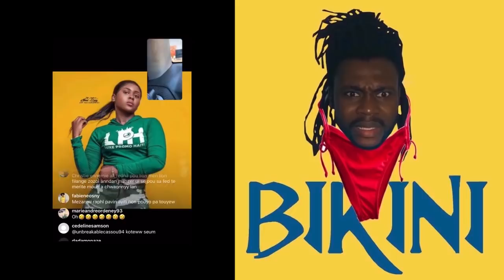SI FEDNA TOUNEN PALE AK MOUN SA YO MEN SA KAP RIVE L TANDE KOZE MEZANMI